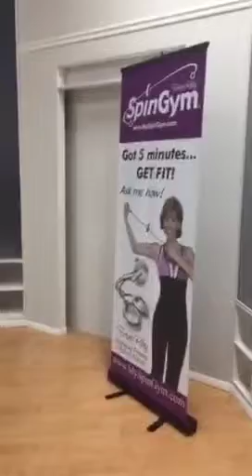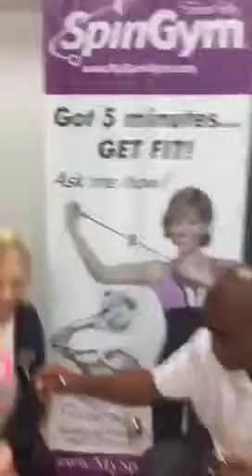forbes riley spingym class rocks